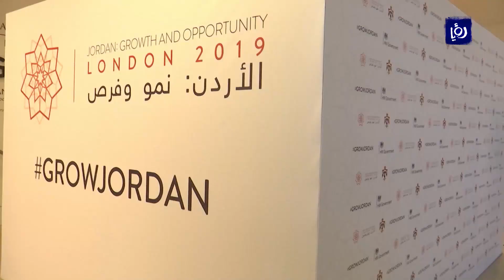الشباب الأردني يخاطبون المجتمع الدولي من لندن حول أولوياتهم للنهوض بالاقتصاد - (4-3-2019)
اوصلَ الشبابُ الاردني تطلعاتِهم الى المجتمع الدولي خلالَ مشاركتهم في مبادرةِ لندن بعنوان "الاردنُ نموٌ وفرص" بما يتماشى مع الالولوياتِ الاقتصادية